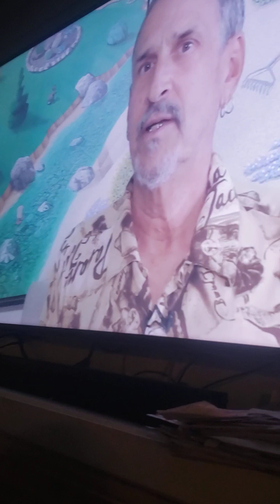Dorothy Jacobs-Frank enjoys Snake and Steve's interview